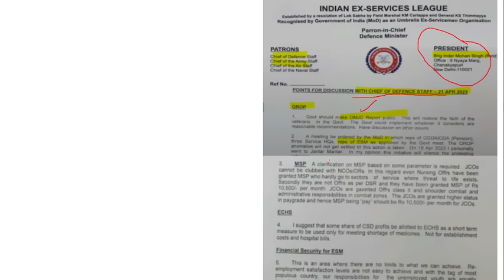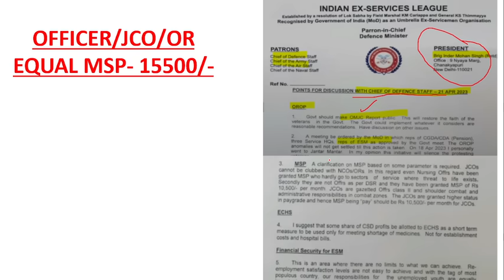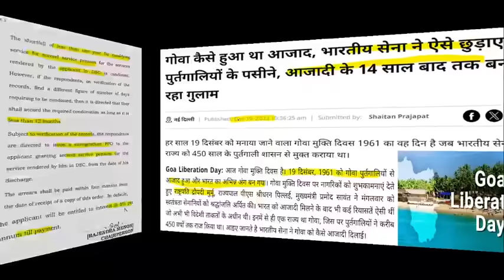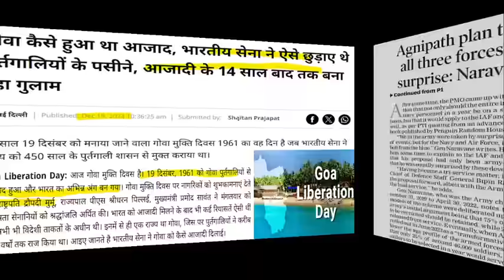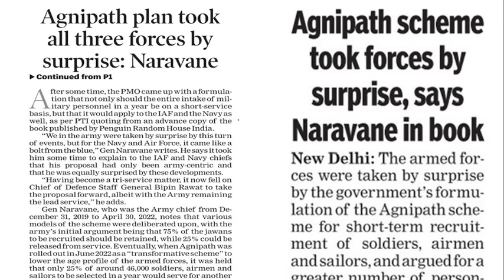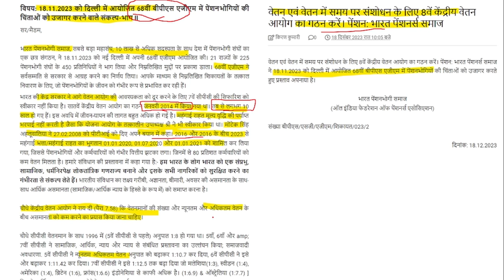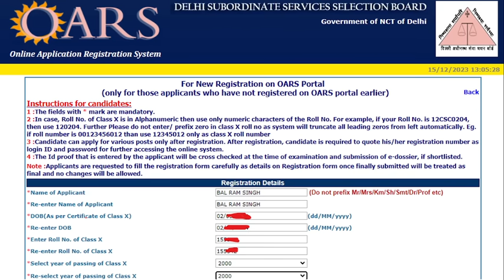MSP पर खुशखबरी कोर्ट का फैसला, 15500 से कम मंजूर नहीं, DSC की 2 पेंसन पर कोर्ट का फैसला, सेना हैरान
100% EX- SERVICEMEN JOB/ ONLY FOR EX-SERVICEMEN JOB